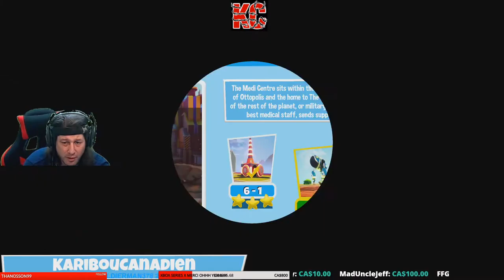The Otterman Empire Live Gameplay Épisode 4 Fr Karibou Canadien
Faire équipe avec jusqu'à quatre joueurs dans un chaotique, campagne coopérative de canapés ou testez votre amitié